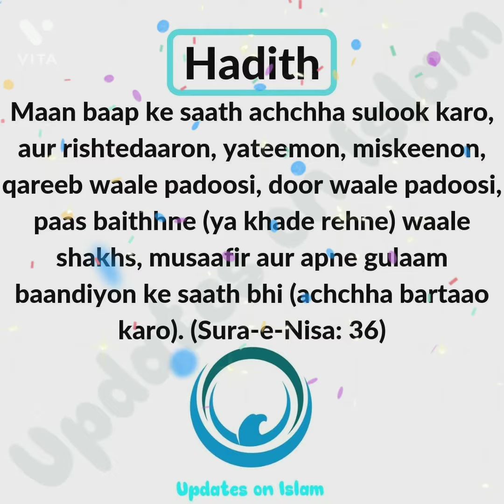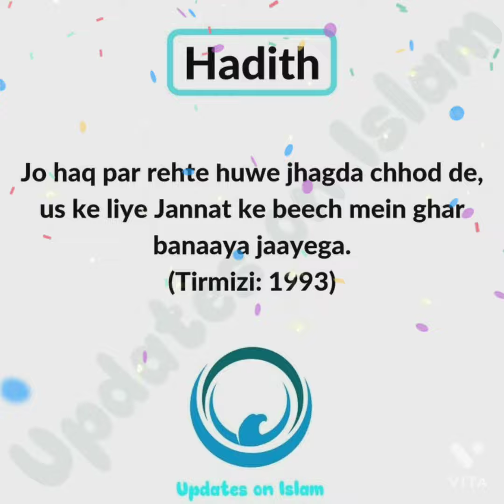Some Beautiful Hadith part 4♥️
Asslamualaikum Wa Rahmatuallahi Wa Barakatahu My Dear Brothers And Sisters